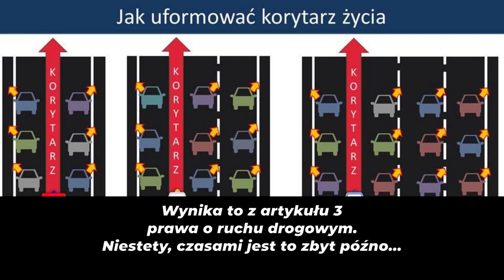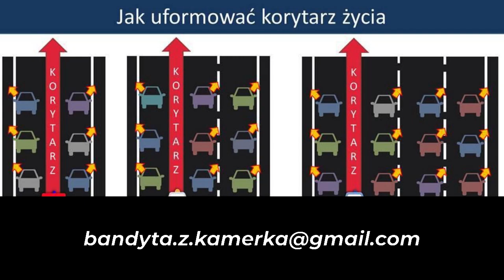Co zrobić gdy jedziemy autostradą a za nami na sygnale jedzie VIP?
W filmie wykorzystano fragment wypowiedzi posła Jacka Świat (PiS) z posiedzenia nr 44 z dnia 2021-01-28.

Więcej na temat absurdalnego przepisu o korytarzu życia na kanale @UsuńZnak